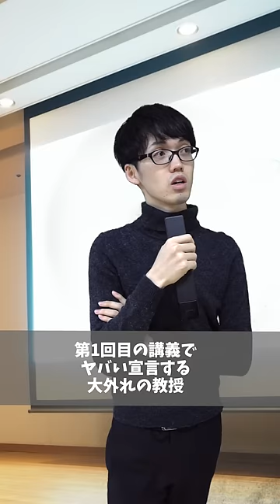第一回目の講義でヤバい宣言する大外れの教授